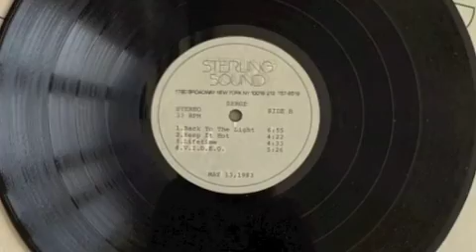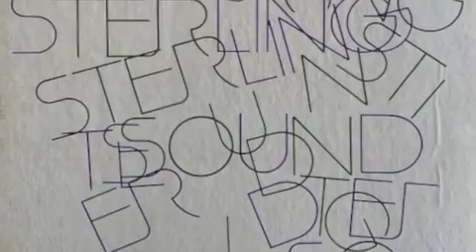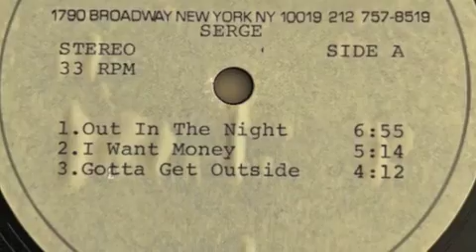Serge Ponsar - Keep it hot (Unreleased Acetate Mix 1983 ) Synths Boogie Electro Funk Sound Sample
This is an unreleased Version of the Song "Keep it hot" by "Serge Ponsar" (RIP). I have recorded this Mix from the original Acetate(s) of the "Back to the Light" Album. By the way, 4 of the 7 Songs from that Album are different on the Acetate(s). I have also uploaded long sound samples of the other 3 unreleased Versions!
In this clip you find a very long Sound Sample of "Keep it hot"! So check it out this Jam is funky fresh